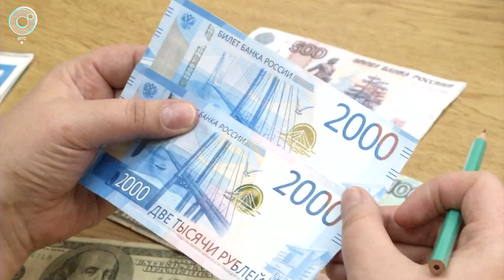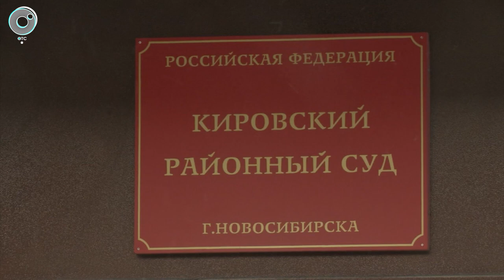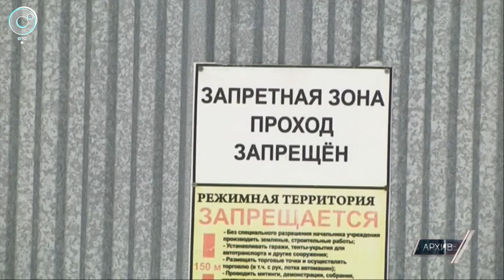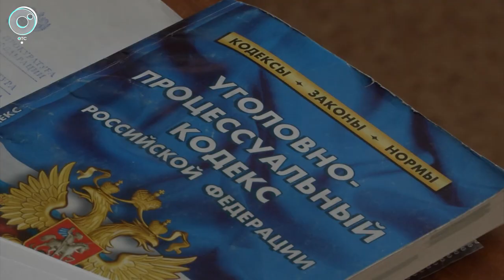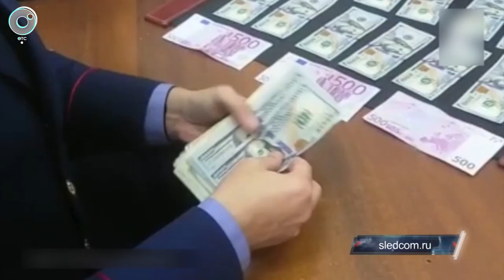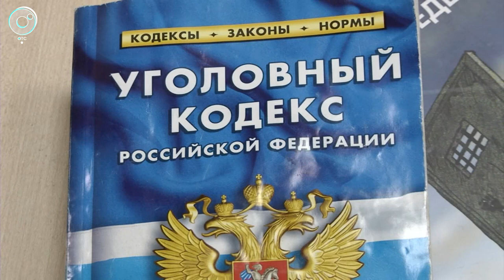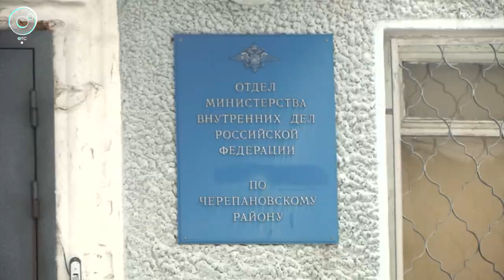Экстренный вызов: 22 апреля 2020